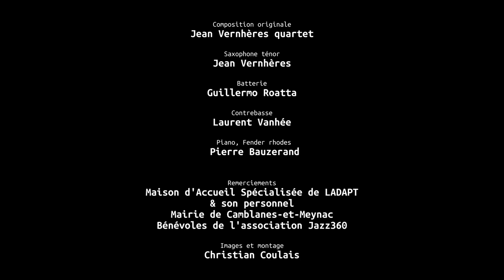The flintstones, Lo Triò, Jazz360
"The flintstones"; composition : Joseph Barbara, Hoyt Curtin, William Hanna.
Lo Triò, ce trio du sud gorgé de soleil est formé par les toulousains Remi Bouyssière* à la contrebasse, Bastien Ribot, ainsi que de l’excellent guitariste toulonnais Émile Mélenchon.
Compagnons de route, les trentenaires réussissent le pari d’inventer un jazz acoustique d’une élégance rare. Partagés entre les mélodies entêtantes, les envolées virtuoses et la douceur de leurs trois instruments, les très belles compositions de ce jeune trio charment et se mêlent à merveille aux réadaptations des grands standards du jazz ou de la pop de leur génération."
*Exceptionnellement remplacé par Louis Navarro.

Bastien Ribot, violon / Emile Mélenchon, guitare / Louis Navarro, contrebasse.